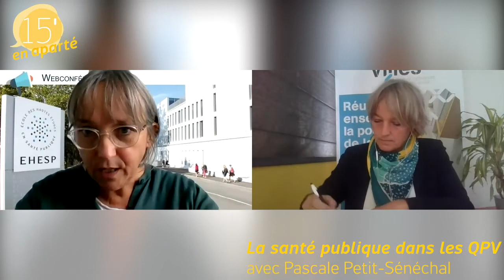15' en Aparté.. avec Pascale Petit-Sénéchal. Les enjeux de la santé dans les QPV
Dans ce format, découvrez en 15 minutes un universitaire ou un expert présenter les tenants et les aboutissants d'un des enjeux de la politique de la Ville.